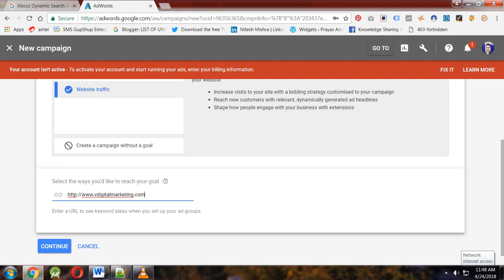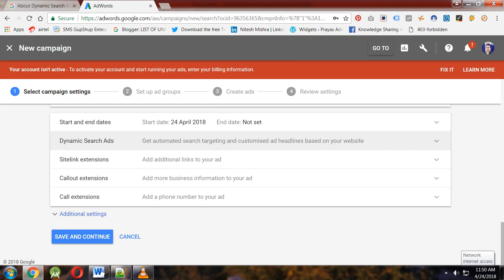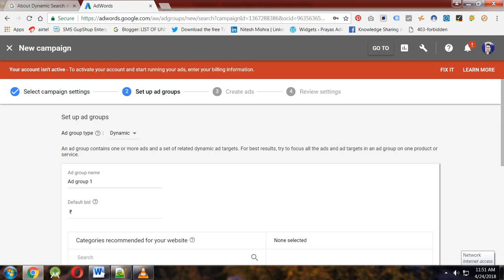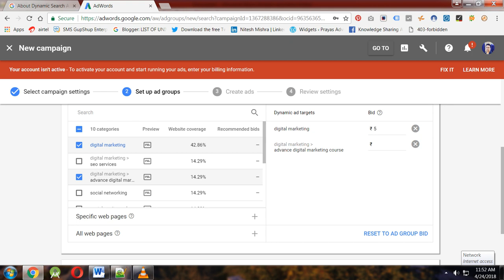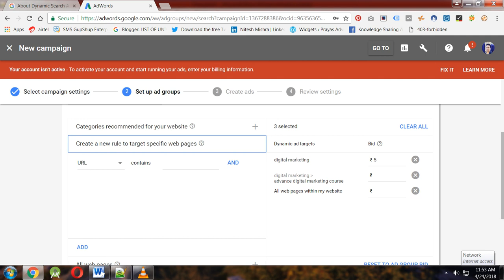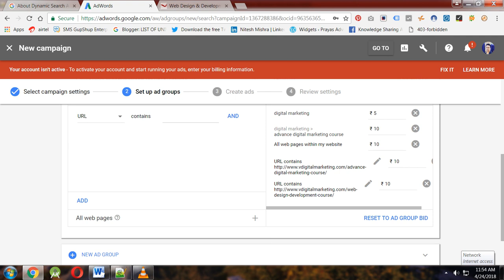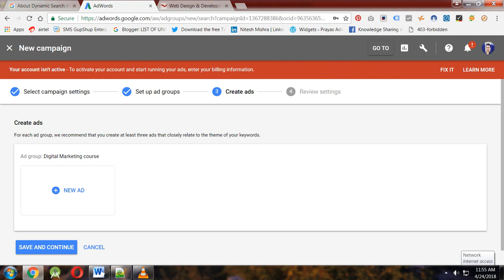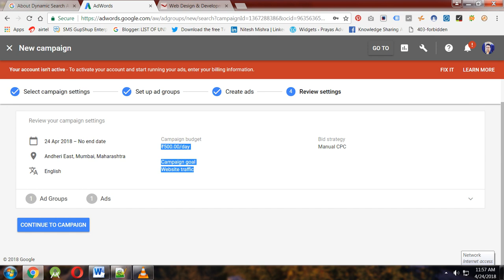how to create dynamic search ads for specific pages of your website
Sets of landing pages organized by theme. You decide which sets of pages to target, how to group similar pages, and the level of granularity.